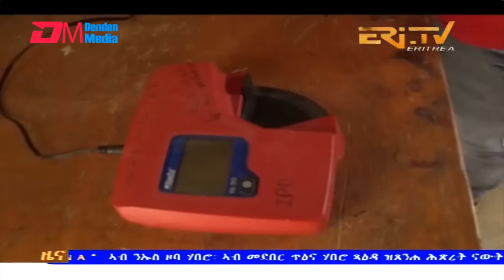Midday News in Tigrinya for August 2, 2024 - ERi-TV, Eritrea